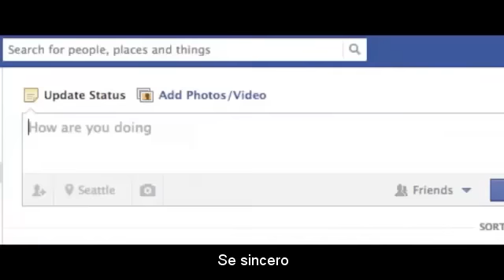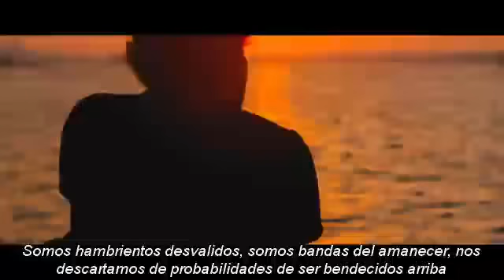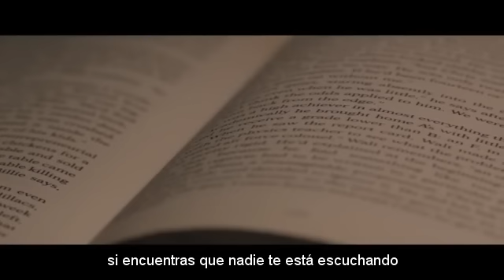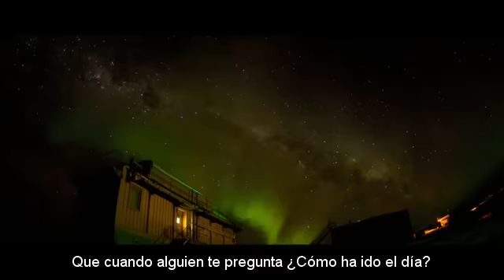Instrucciones para un mal día - Shane Koyczan (Sub español)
Me encantan los poemas de Shane Koyczan, pero muy pocos estan traducidos, como por ejemplo este. Asi que dije: ¿Por que no hacerlo yo? Y aqui os lo traigo. Se me da mal el Inglés, asi que si tengo algún fallo en la traducción os pido perdón por adelantado. No he intentado traducirlo tal cual, si no que se aprecien las metaforas y se entienda lo que quiere decir. Espero que disfruteis y si teneis un mal dia, ya sabeis que hacer.